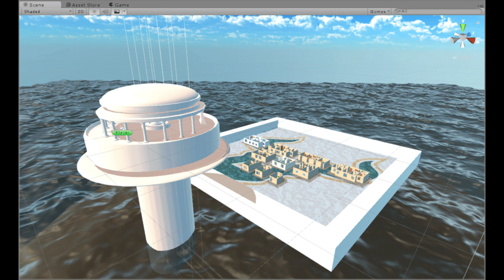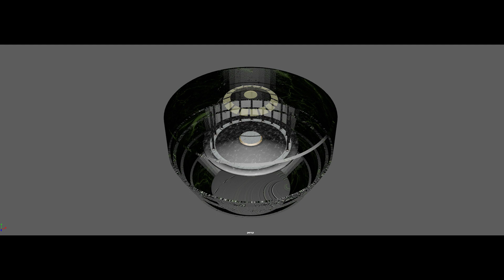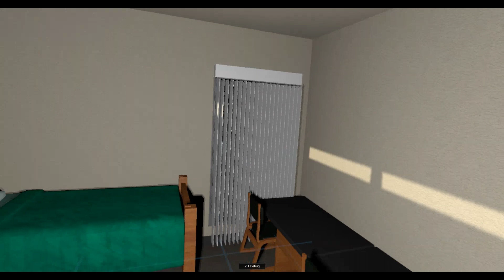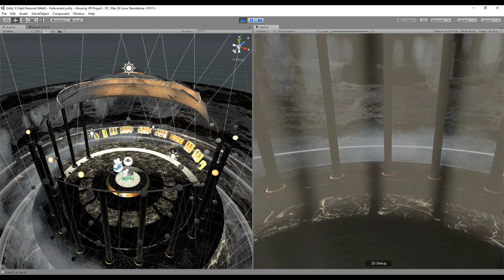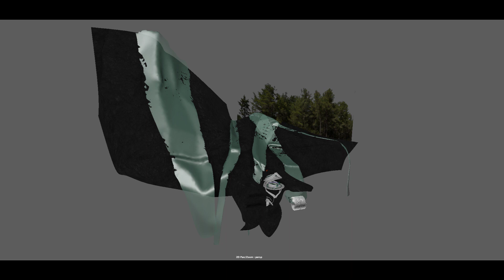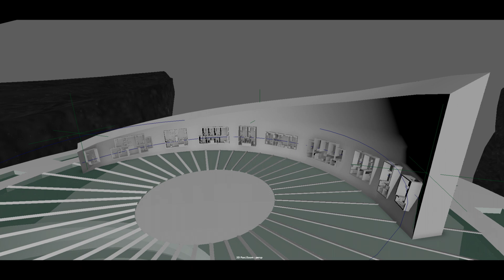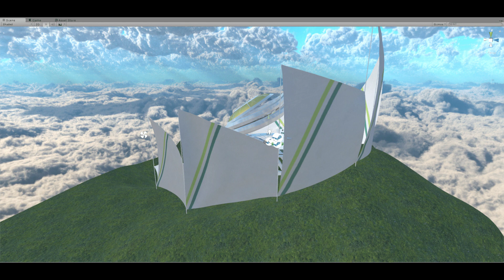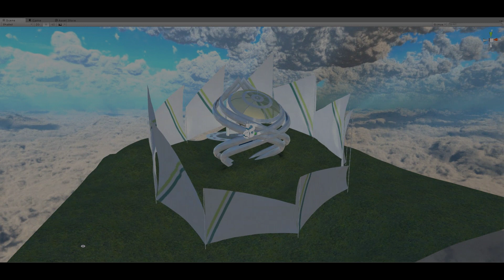HRE Virtual Tour Demonstration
Created in Unity v5.5.4p4